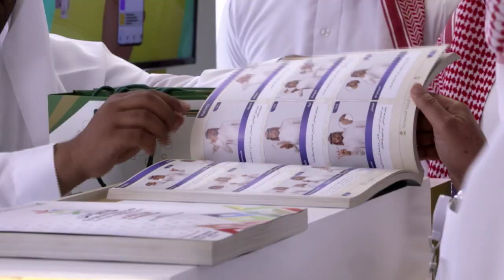ملتقى التقنية في حياة الصم وضعاف السمع 2